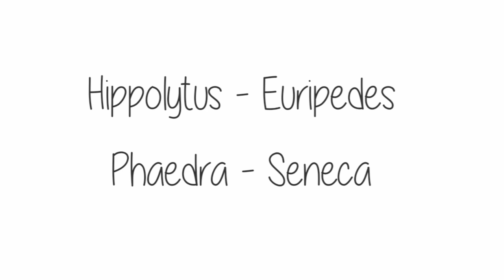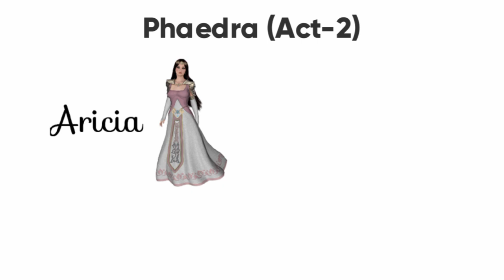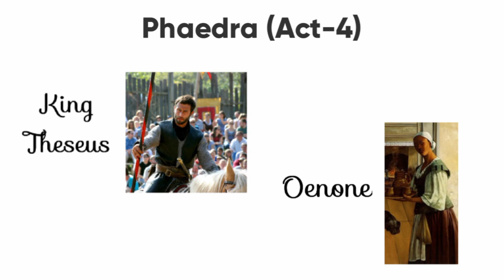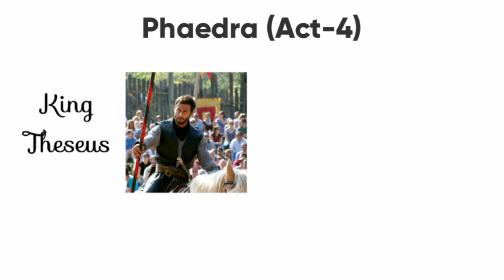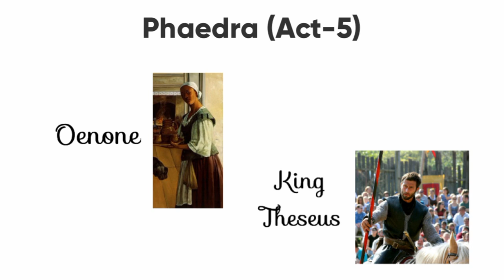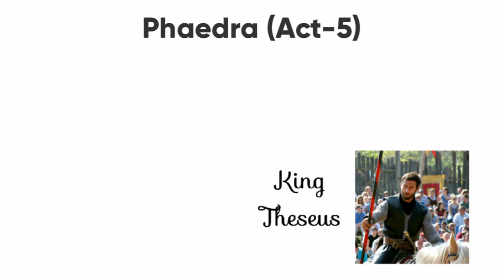Phaedra by Jean Racine || Phaedra summary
The  information provided on this channel is solely for general purpose,
please do not take it as professional advice. The source of information are books, internet, media etc.
Creators of this video do not accept any responsibility or liability for its accuracy.

So please Co-operate and Do not book Copy Strike🙏🙏🙏🙏